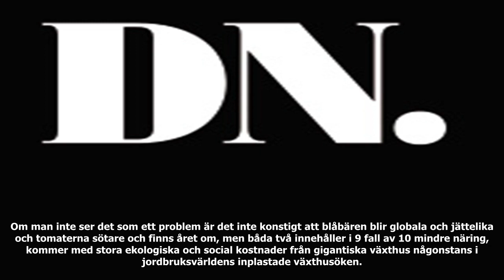Marten thorslund: vi är vilse i blåbärsskogen